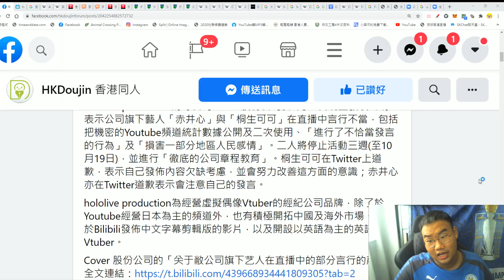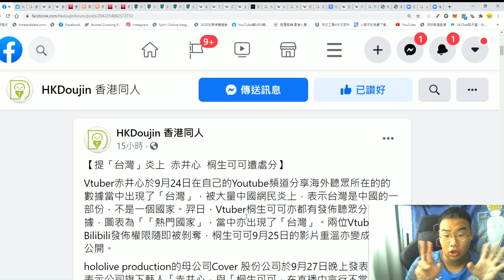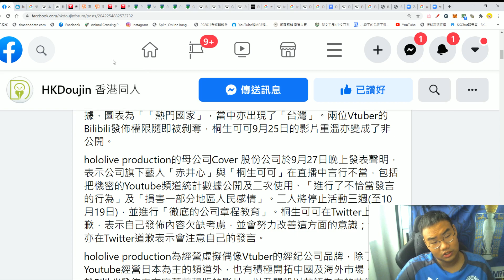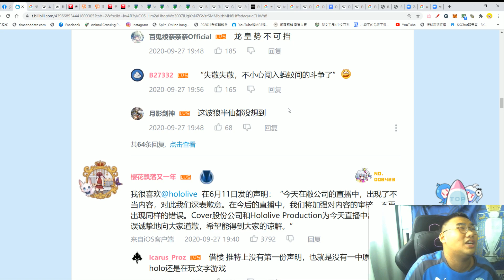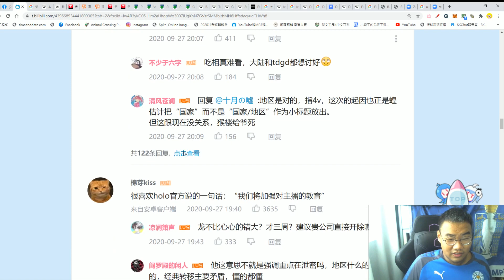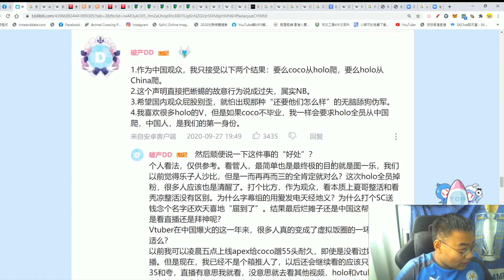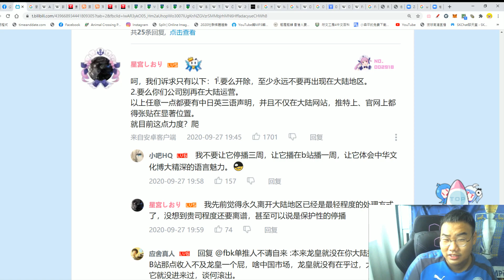兩位vtuber(赤井はあと，桐生ココ)直播「提及台灣」，中國人火速批鬥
文章：
希望大家請讚好👍、訂閱和分享🙏🙏🙏
同埋按下面的鐘
如果有什麼意見亦都好歡迎大家喺度留言🙏🙏🙏